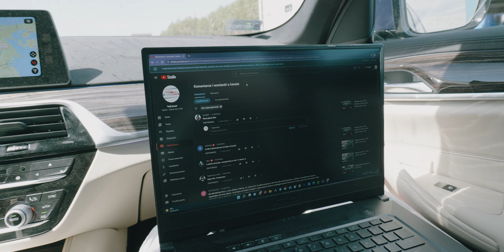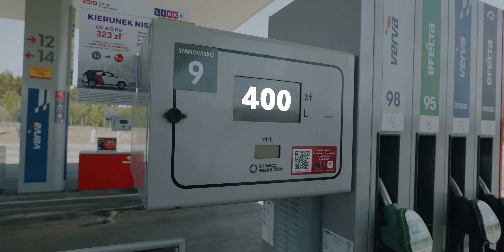Odbieramy samochód za ponad MILION złotych! - TopCar Import z USA!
Cześć. Dzisiaj coś nowego na naszym kanale. Wybraliśmy się do Bremerhaven, aby pokazać Wam proces załadunku samochodów na jeden z naszych autotransporterów. Zobaczycie ciekawe samochody takie jak Mustang z 67roku,  Corvette C3 czy małą niespodziankę... ;)

Zapraszamy! 😊

Chcesz zostać właścicielem podobnego auta? 😎

📱Bądź zadzwoń📱

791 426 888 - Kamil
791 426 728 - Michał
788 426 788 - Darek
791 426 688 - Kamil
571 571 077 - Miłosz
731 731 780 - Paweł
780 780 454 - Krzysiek